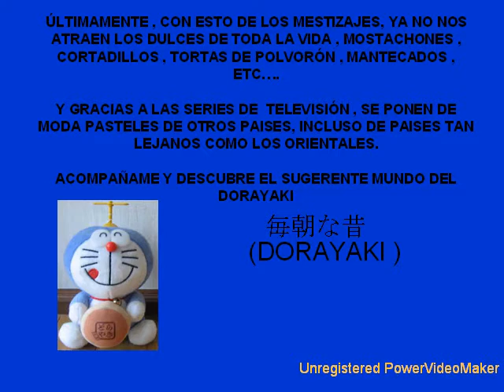MANOLIN PRODUCCIONES: DORAYAKI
ESTUPENDO VIDEO CON DIFERENTES TIPOS DE ESTE "PASTELITO "